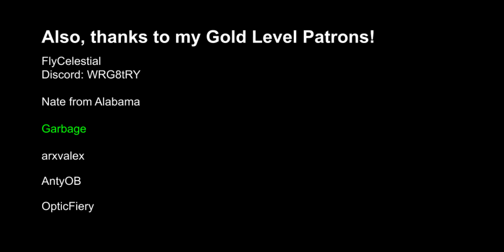FlySelia | Quadro Intl. | 4/28/20 | Economy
MY FEATURED PATRONS:
Nate from Alabama
Garbage
arxvalex
AntyOB